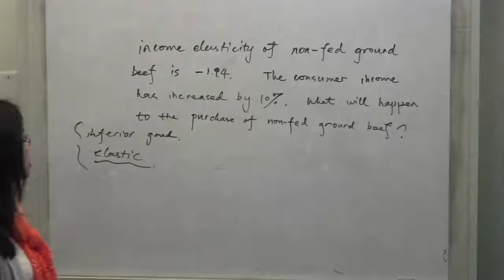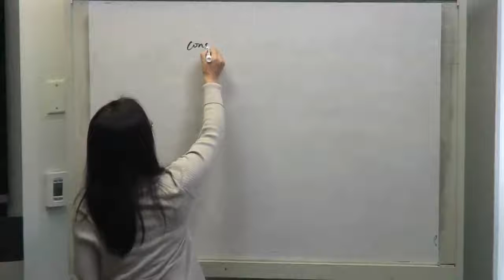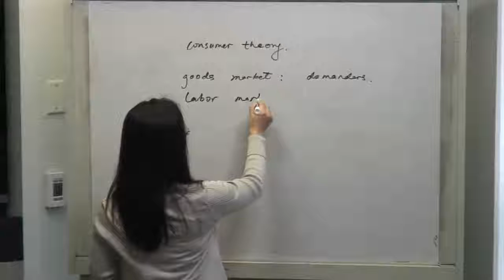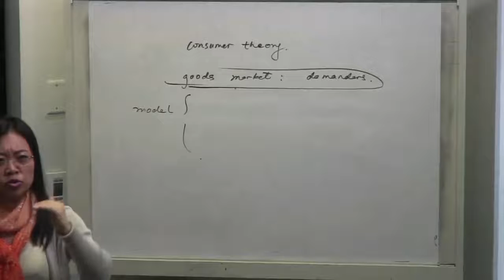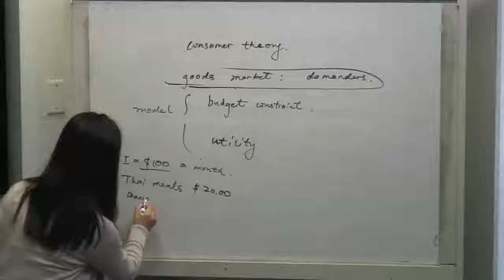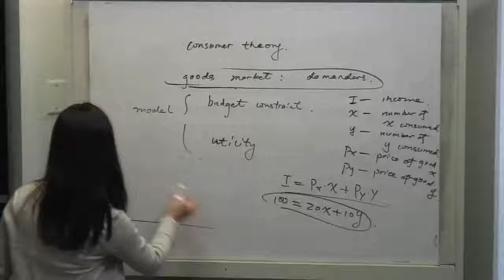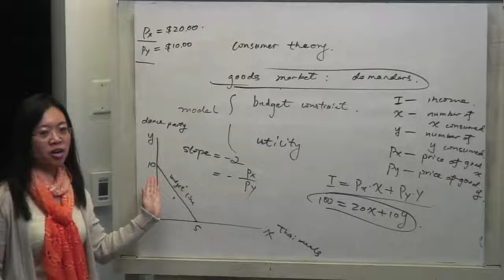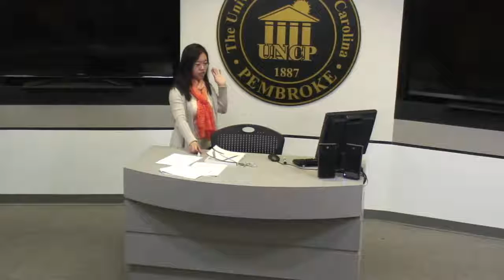ECN 2020 March 17